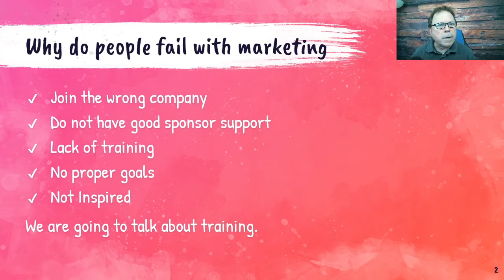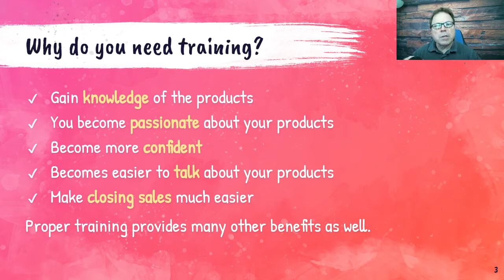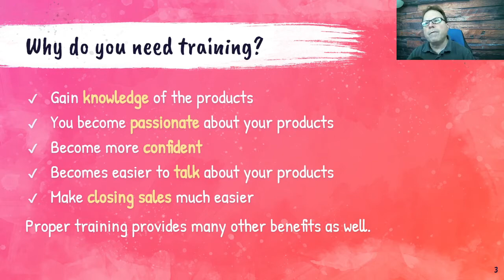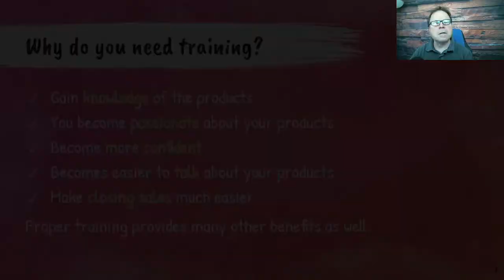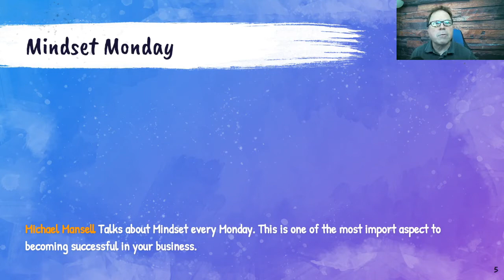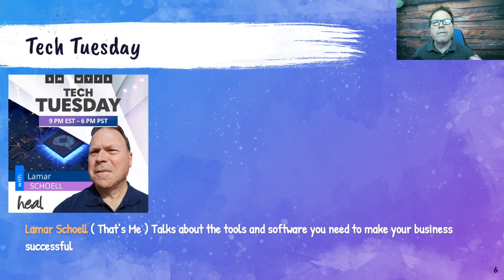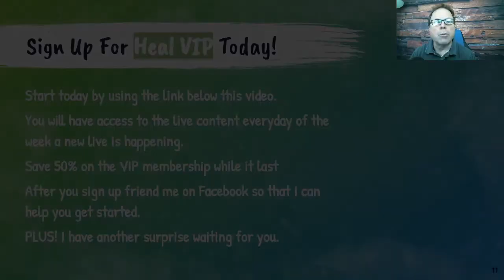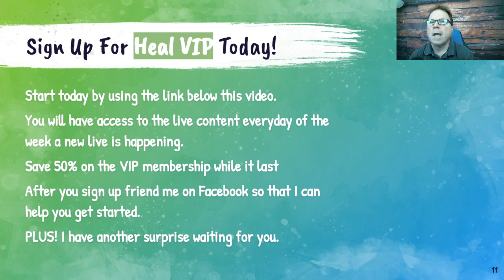Heal Worldwide - The Best Internet Marketing Training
These are some reasons why most people struggle with marketing.
Join the wrong company

Do not have good up-line support

Lack of training

Lack of action

No proper goals

Do not take up leadership

Not inspired

They think it's about selling and it's not

They focus on pitching and closing

They focus on features and  benefits

They never take the time to connect or build a rapport or a relationship

They never ask qualifying questions to find out a need or identify a problem

They talk too much and listen too little

They are not duplicate ( experienced sales people )